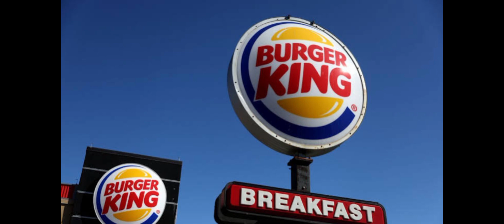El diario de papá (Problema en el Burger King/Primera parte) C26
Esta historia continuara.